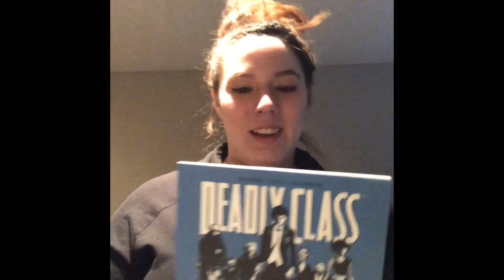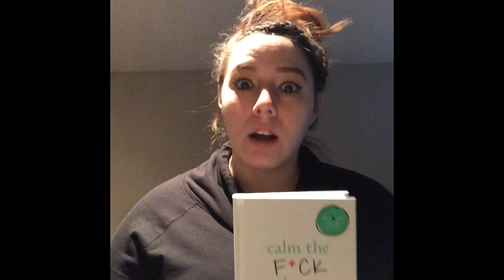28 Week Pregnancy Update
Hey everyone ! I’m so excited I’m in Week 28! It feels like the weeks are flying by at this point. From week to week there are so many changes ! Turn on your notifications so you can receive my weekly updates every Tuesday ! I can’t wait to put up a labor & delivery vlog !